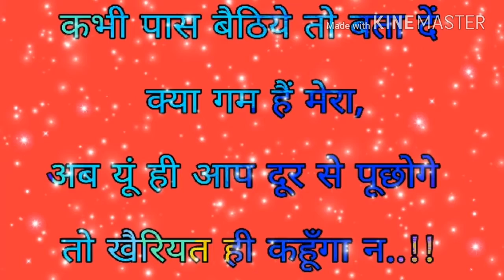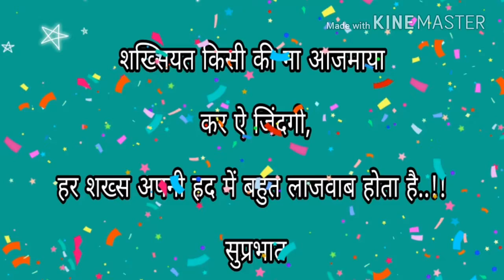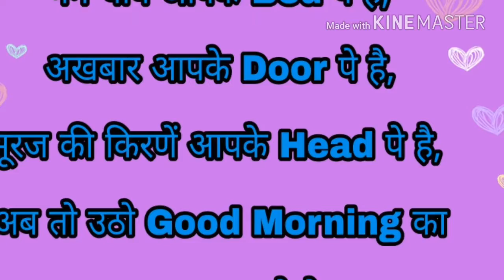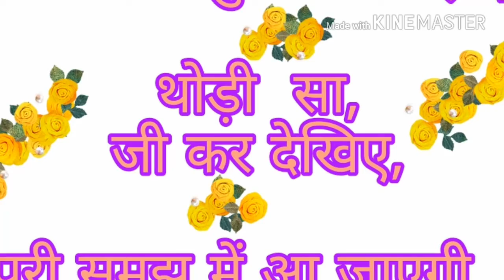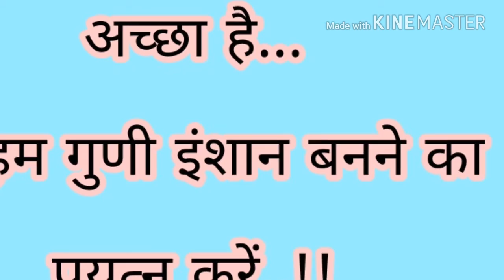Good morning shayari | good morning shayari in hindi | good morning status | हिन्दी सुविचार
Good morning lattest msg, status for fb n WhatsApp, ..Hindi suvichaar...ki wallpaper...ak br jaroor dekhe. thanks..